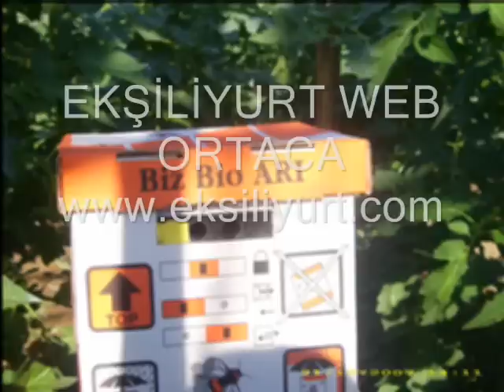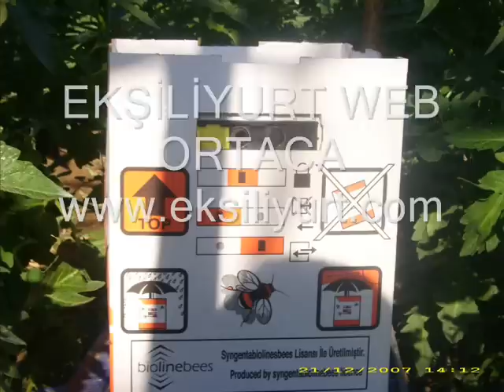ortaca-ekşiliyurt yetiştirilen ürünler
ortaca,ekşiliyurt,web sitesi,muğla,domates,arı domatesi,ekşiliyurt web,izle,